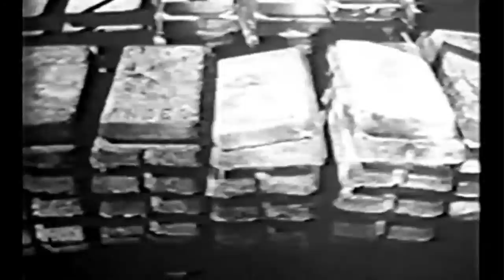Hace 50 años... Las Reformas de Frei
El 4 de septiembre de 1964 -hace 50 años- fue elegido Presidente Eduardo Frei Montalva, dando inicio a un ciclo de reformas económicas, sociales y políticas, tales como la "Chilenización del cobre", la creación de CODELCO, y la Reforma Agraria.